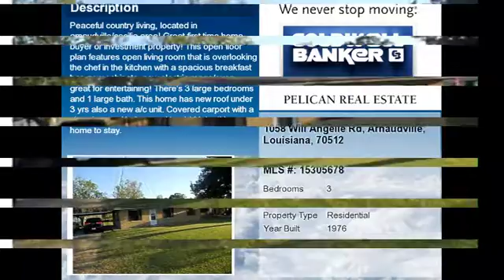Real estate for sale in Arnaudville Louisiana - MLS# 15305678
1058 Will Angelle Rd
Arnaudville Louisiana 70512
MLS# 15305678

Peaceful country living located in Arnaudville/Cecilia area! Great first time home buyer or investment property! This open floor plan features open living room that is overlooking the Chef in the kitchen with a spacious breakfast bar new cabinets new electric range/oven great for entertaining! There&rsquo;s 3 large bedrooms and 1 large bath. This home has new roof under 3 yrs also a new A/C unit. Covered carport with a nice size yard in front and back! make this your home to stay.